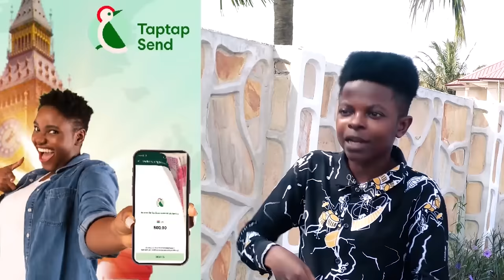Prophet Kumchacha Reaction On Kwadwo Nkansah Lilwin Accident and Adom Kyei Due Occult Video Trending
Bank Account -
Mobile Money